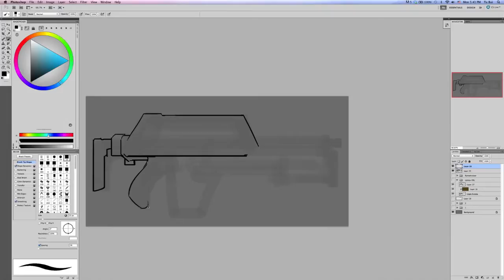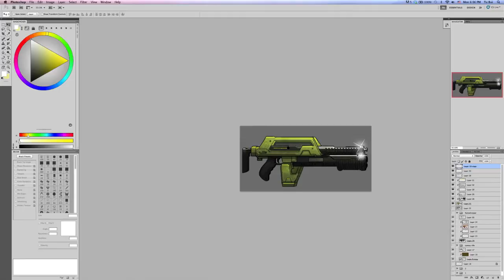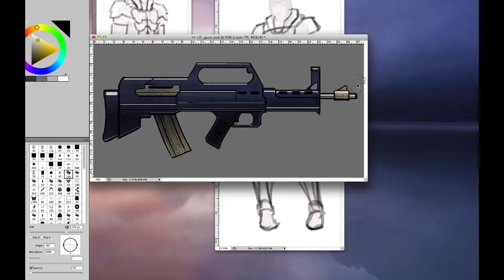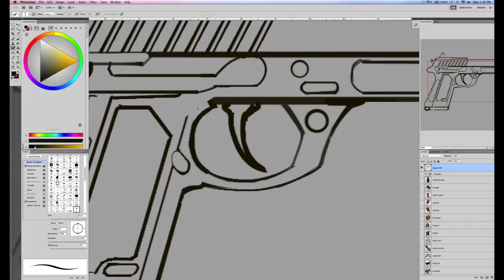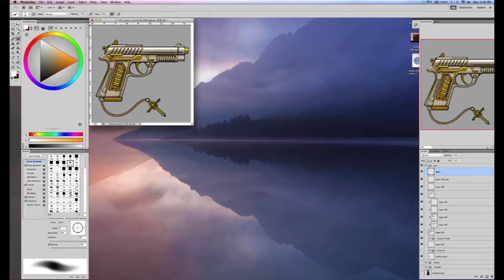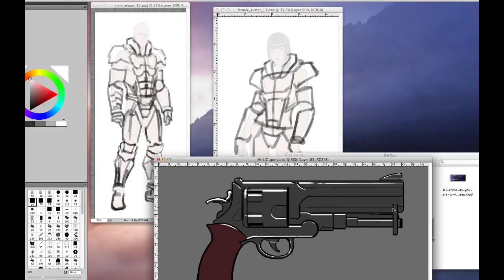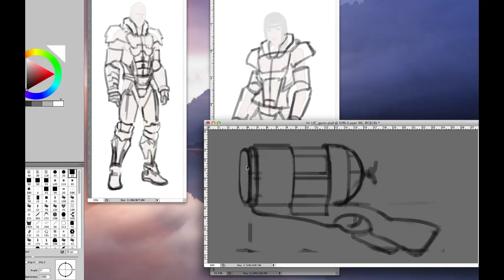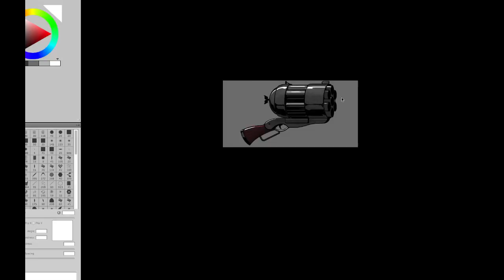Drawing 5 Guns in Photoshop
Me at my day job, drawing 5 guns in Photoshop for a mobile game. Video is sped up 10x.